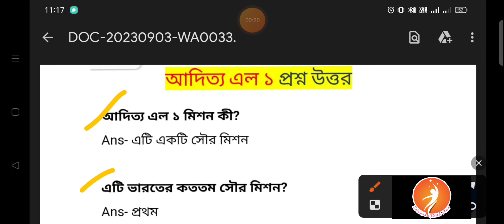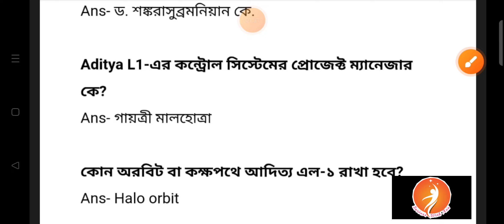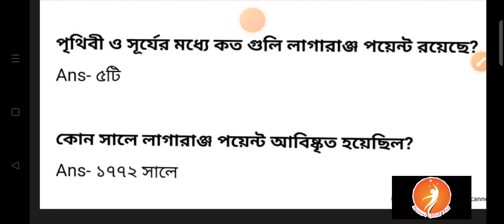Interview preparation..ইতিহাস গড়লো ভারত।প্রথম সৌরযান মিশন আদিত্য L1🌞।জেনে নাও সমস্ত তথ্য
ভারত আবার ইতিহাস গড়লো। 💥প্রথম সৌরযান মিশন আদিত্য L1🌞।। জেনে নাও সমস্ত তথ্য adityal1💥 ISRO AdityaL1
Icds interview questions answer
Icds interview preparation
Current Affairs